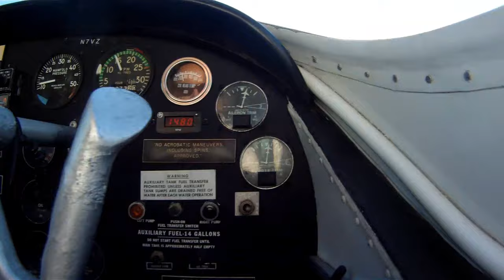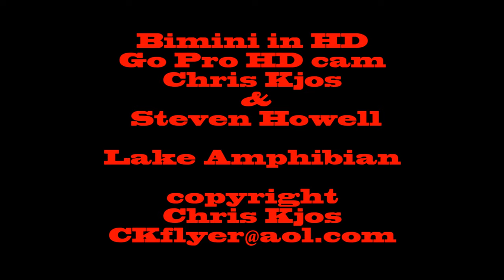"CKflyer" Lake Amphibian & Bimini in HD Part 2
Chris & Steve flying around Bimini with the HD EXO Cam. Steve controlling the Go Pro HD cam, filming through a removed window vent, to have the Cam outside the plane for a clear picture.